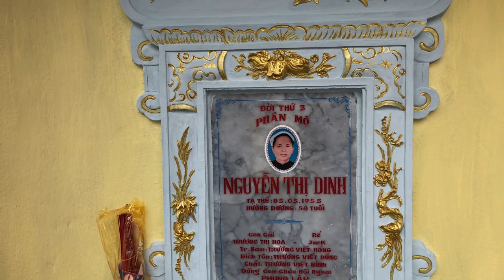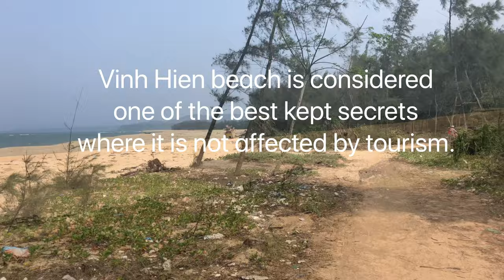Travel Vietnam and explore the Island of Vinh Loc by Motorbike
Travel Vietnam and explore the Island of Vinh Loc by Motorbike. We discover a beautiful part of where my Mum grew up in Hue Central Vietnam.

There are very few tourists which makes this even more special, we actually did not see any tourists.

This makes a great day trip by motorbike or car from Hue. Coming from Thuan An, the road winds past villages alternating with shrimp lagoons and vegetable gardens. You can stop at a beach bar and enjoy a beer while taking in the stunning scenery and enjoy the fresh air and untouched beauty of Vinh Loc Island.

I enjoyed every moment as we explored the rice fields, came across a family of buffaloes, stunning coastline views and waved at the locals who are so warm and welcoming. No traffic and pollution just Vietnam country side and a small village still in its authentic tradition.